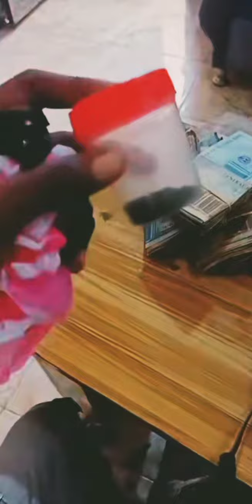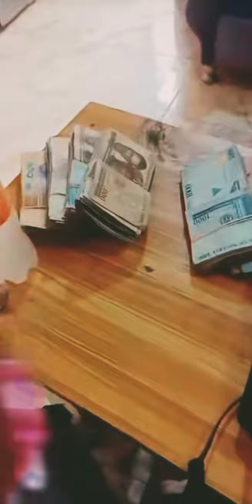mallam Muhammad Maiduguri. Ruwan kwakwa, da wurii.